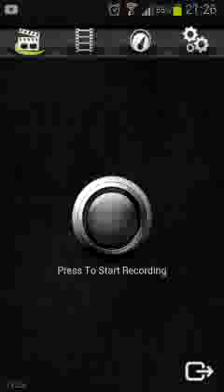Operador de puentes #60 gameplay android